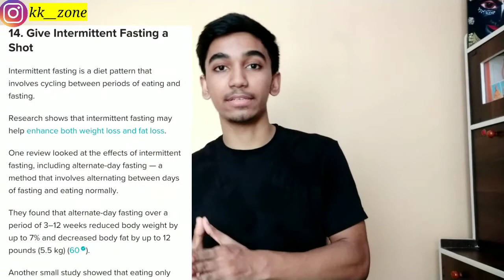14 best ways to lose fat fast | easy and effective steps to achieve great physique . in Bengali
hello  guys
how are you all?
in lockdown stay at home stay safe🙏

i am very thankful to google because I found all the necessary images and knowledge I got from there

15 common mistakes people do while doing

i collected all images from google search
and used crome browser to browse different websites

i dont have any relation with those companies and their products which i showed in my content

about me
name : Kowshik Karan
home : Kolkata , West Bengal, India.
age     : 18
            studying
per time youtuber